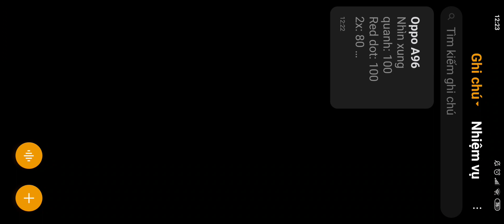Phần 2: Độ nhạy của tất cả dòng máy